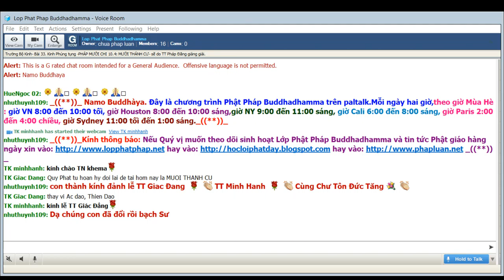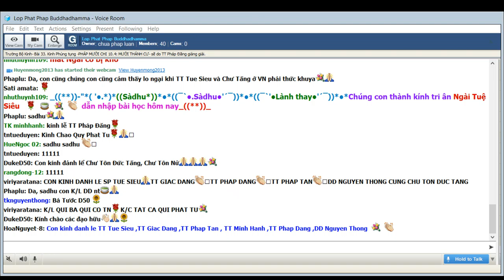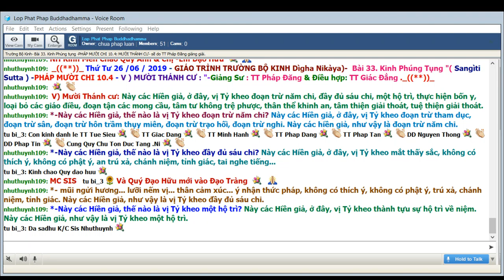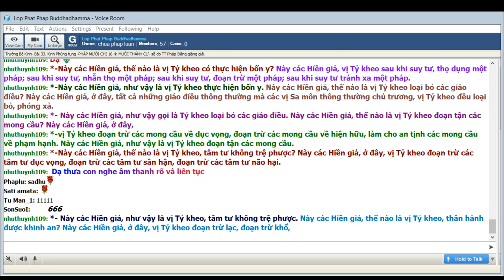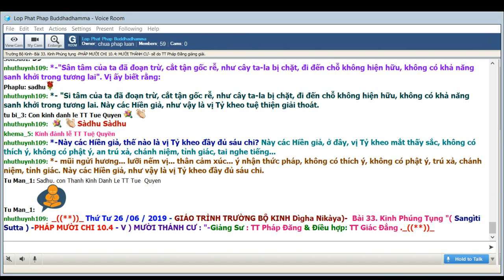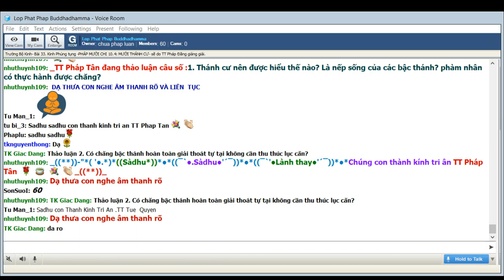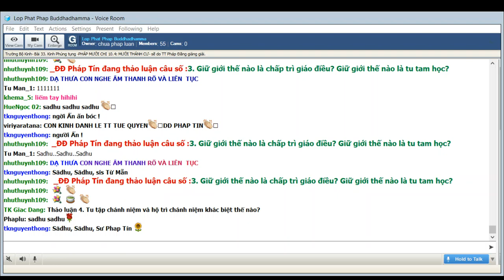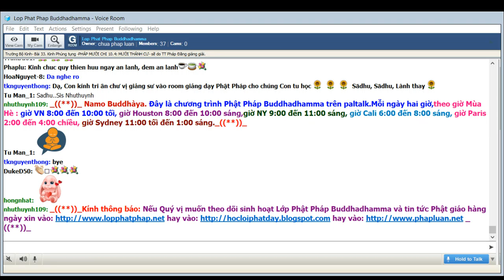26-6-2019 - Trường Bộ Kinh - 33. Kinh Phúng tụng-Pháp mười chi - 10.4 - Mười thánh cư - TT Pháp Đăng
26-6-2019 - Trường Bộ Kinh - 33. Kinh Phúng tụng - Pháp mười chi - 10.4 - Mười thánh cư - TT Pháp Đăng